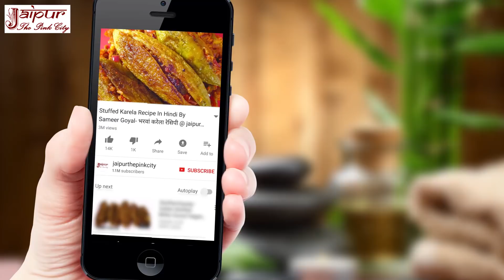Mix Veg Achar Recipe - सर्दियों के लिए ख़ास गाजर, शलगम, मूली, गोभी का मिक्स अचार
Mix Veg Achar Recipe - सर्दियों के लिए ख़ास गाजर, शलगम, मूली, गोभी का मिक्स अचार. क्या सर्दियों के लिए ये ख़ास अचार रेसिपी आपने देखी? This achar recipe is Gajar, Shalgam, Gobi ka achar especially made in winter season.